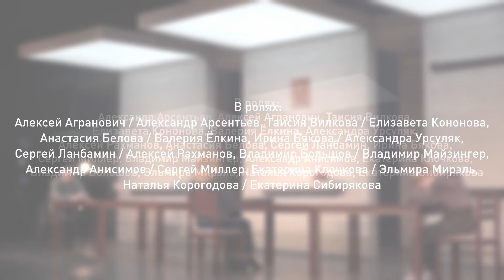Спектакль Евгения Гришковца «МЕЖДУ ДЕЛОМ»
«Этот спектакль – история попытки совершить благородный поступок, спасти человека». Евгений Гришковец

ВЕСНЕВИЧ ЛЕОНИД ЛЬВОВИЧ – Алексей Агранович / Александр Арсентьев
ЗИНАИДА СЕРЕБРОВА, ХУДОЖНИЦА – Таисия Вилкова / Елизавета Кононова
ДАРЬЯ, ЖУРНАЛИСТКА – Анастасия Белова / Валерия Ёлкина
ГЛАФИРА, ДИРЕКТОР ЦЕНТРА СОВРЕМЕННОГО ИСКУССТВА – Ирина Бякова / Александра Урсуляк
ЛУГИН АЛЕКСЕЙ МИХАЙЛОВИЧ – Сергей Ланбамин / Алексей Рахманов
КОНЬ ВЯЧЕСЛАВ ПЕТРОВИЧ, ПРОКУРОРСКИЙ РАБОТНИК – Владимир Большов / Владимир Майзингер
БУНЬКО ВИТАЛИЙ ВАСИЛЬЕВИЧ, ПОДЧИНЕННЫЙ КОНЯ – Александр Анисимов / Сергей Миллер
ОЛЬГА, ЖЕНА ВЕСНЕВИЧА – Екатерина Клочкова / Эльмира Мирэль
ЛАРИСА, СЛУЖАЩАЯ СЛЕДСТВЕННОГО ИЗОЛЯТОРА – Наталья Корогодова / Екатерина Сибирякова